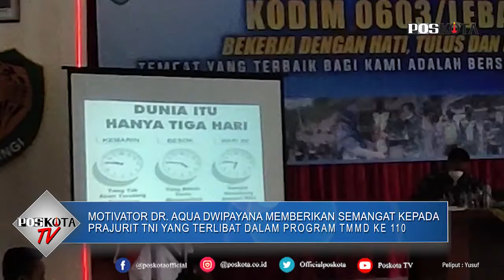LEBAK, TINGKATKAN SEMANGAT PRAJURIT TNI KODIM LEBAK DIBERIKAN MOTIVASI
LEBAK,  POS KOTA - Dalam rangka meningkatkan semangat para prajurit TNI yang terlibat dalam program Tentara Manunggal Membangun Desa (TMMD) ke 110, Komando Distrik Milliter (Kodim) 0603 l mengundang motivator Dr. Aqua Dwipayana di Aula Makodim Lebak,  Kamis (4/3/2021).

Motivator itu diundang untuk memberikan motivasi dan pembekalan terhadap para prajurit  TNI Kodim 0603 Lebak, yang nantinya akan berjibaku membuka akses jalan poros Desa  sepanjang 6 Kilometer di Desa Gunung Anten dan Desa Jayasari,  Kecamatan Cimarga,  Kabupaten  Lebak.

"Hari ini kita datangkan motivator untuk memberikan motivasi dan pembinaan terhadap para anggota yang nantinya akan terjun ke lokasi TMMD, agar lebih semangat lagi," kata Dandim 0603 Lebak Letkol Inf Nur Wahyudi.

Dandim mengatakan, kegiatan itu diikuti oleh 35 personil yang terdiri dari para Babinza dan koramil diwilayah Kodim 0603 Lebak.

Katanya, dalam kegiatan tersebut, para prajurit ditekankan untuk lebih memahami arti dari kata Silaturahmi. Pasalnya, dilokasi TMMD nanti, para anggota akan lebih sering bercengkrama dengan masyarakat sekitar.

"Saya yakin bukan hanya Babinza di lokasi TMMD saja, namun para Babinza lainnya yang berada di Kabupaten Lebak dapat menjalin hubungan yang baik, mempererat tali silaturahmi dan kekeluargaan dengan masyarakat sekitar. Maka dari itu, pengetahuan silaturahmi ini sangat penting, karena pada dasarnya roh TNI itu ada pada rakyat itu sendiri," kata Dandim.

Dalam kesempatan tersebut, dirinya meminta kepada para personil Kodim 0603 Lebak untuk menyampaikan apa yang menjadi materi dalam kegiatan ini kepada masyarakat  dimasing-masing wilayahnya.

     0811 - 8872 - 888